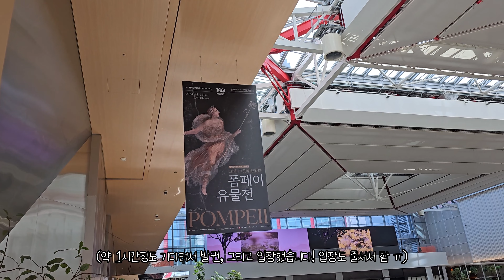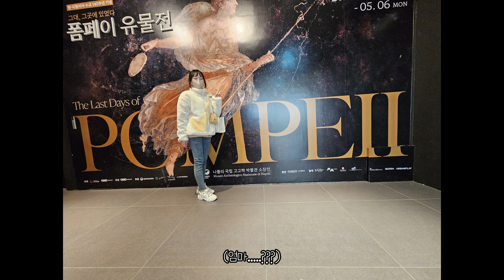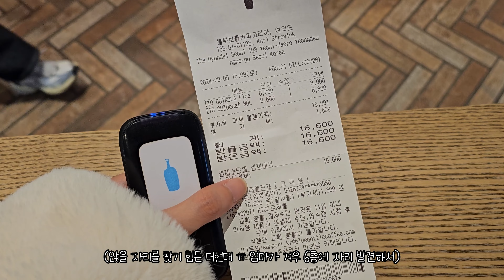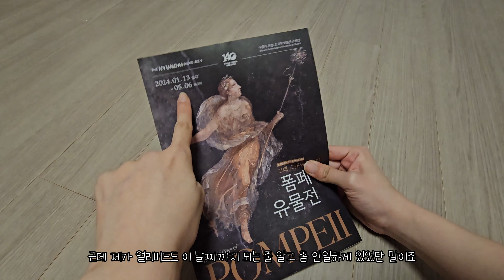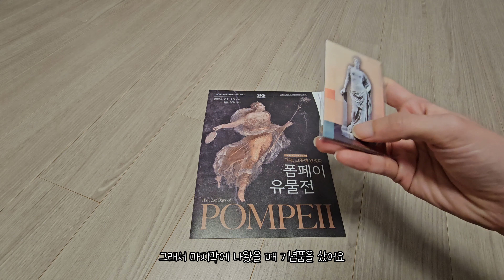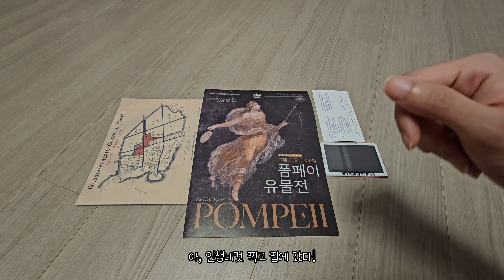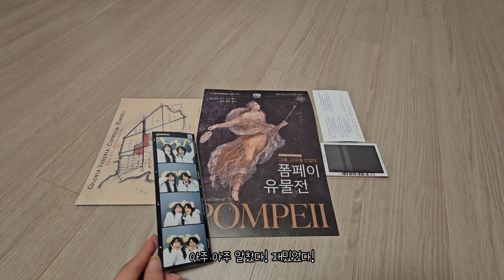엄마와 더현대서울 폼페이 유물전 / 제주 순옥이네 / 블루보틀 / 인생네컷 [이불밖적응기#269 ]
엄마와 함께 더현대서울에 폼페이 유물전 보러 왔어요!
얼리버드로 예매했는데, 기간이 촉박해져서 간 탓인지 사람이 많았습니다...!

내부도 혼잡해서 구경하는게 좀 힘들었지만 아주 재미있고 유익하게 보고 나왔어요!! 도슨트도 있는걸로 알고 있는데, 들어봤다면 더 좋았을 것 같습니다...!!

그리고 점심으로 먹었던 더현대서울 순옥이네!
솥밥이 정말 맛있었습니다 ㅎㅎ

엄마가 더현대는 처음이라 여기저기 구경할까 했는데 둘다 지쳐버려서 ㅋㅋㅋ 다른곳 구경은 다음 기회에.

그리고 커피러버인 엄마에게 블루보틀은 아주 맛있는 커피 맛이라 마음에 든다고 하시더라구요!! 저도 좋아해서 기회 되면 또 같이 가보려구요

그리고 아쉬워서 찍은 인생네컷, 사실은 포토이즘입니다 ㅎㅎ
인생네컷이 입에 너무 붙어버려서.
이번엔 용기내서 여러 포즈 했는데 진짜 대 만족했어요!

다음엔 또 엄마와 어딜 가볼까요?